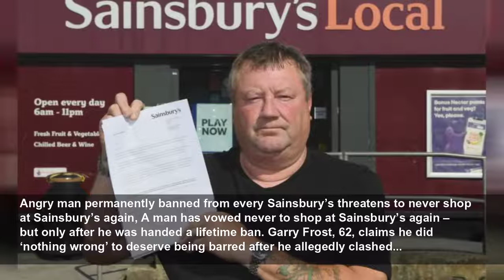Angry man permanently banned from every Sainsbury’s threatens to never shop at Sainsbury’s agai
Angry man permanently banned from every Sainsbury’s threatens to never shop at Sainsbury’s again...
Metro
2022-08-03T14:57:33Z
Angry man permanently banned from every Sainsbury’s threatens to never shop at Sainsbury’s again, A man has vowed never to shop at Sainsbury’s again – but only after he was handed a lifetime ban. Garry Frost, 62, claims he did ‘nothing wrong’ to deserve being barred after he allegedly clashed...
Angry man permanently banned from every Sainsbury’s threatens to never shop at Sainsbury’s again, The 62-year-old had claims staff left their cars on the road outside throughout the day – despite a one hour no return policy in place. Garry told LeedsLive: ‘I wasn’t discourteous, I wasn’t rude or...
Angry man permanently banned from every Sainsbury’s threatens to never shop at Sainsbury’s again, Garry, who works as a carpenter and joiner, said he spotted a Sainsbury’s worker ‘swaggering’ towards him as he ate in a local café on July 30. He was handed a letter which revealed he had been...
Angry man permanently banned from every Sainsbury’s threatens to never shop at Sainsbury’s again, The letter handed to Garry from Sainsbury’s Total Loss and Security Team stated: ‘I confirm that the invitation to enter and shop at all Sainsbury’s stores, including car parks, is permanently...
Angry man permanently banned from every Sainsbury’s threatens to never shop at Sainsbury’s again, Garry read the letter in disbelief and has been in touch with Sainsbury’s head office to appeal the decision. He said: “It’s a vendetta. It’s totally over the top what they’ve done. I’m honestly...
Angry man permanently banned from every Sainsbury’s threatens to never shop at Sainsbury’s again, Get your need-to-know latest news, exclusives, feel-good stories, analysis and more by signing up to Metro’s News Updates newsletter